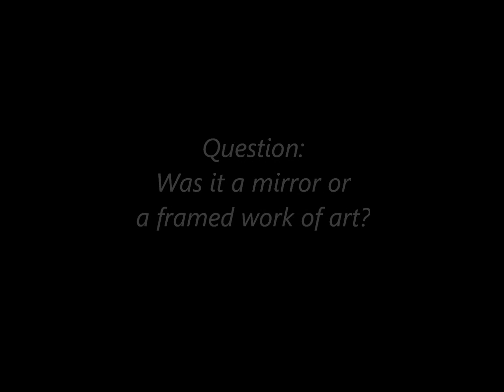Digital Art Speed Painting - The Making of Revelations by Leslie Joy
Enjoy this time-lapse painting.

Find my art here:
Digital Art

Inspirational Products
Mugs:

Thanks for your likes, shares, and subscribes.